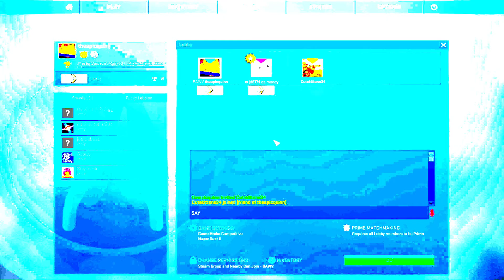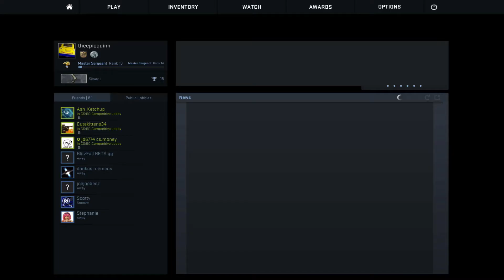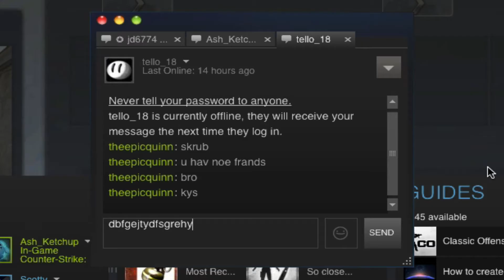SOUNDS LIKE CANCER -CSGO With Friends-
tello